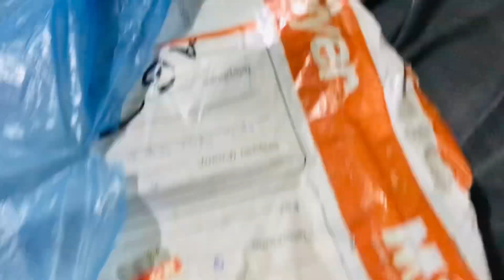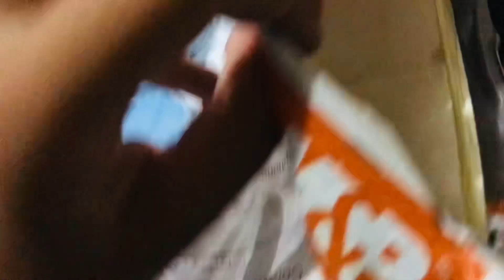Akhir kar gari la hi li🫢.